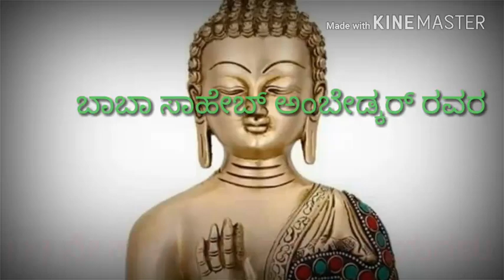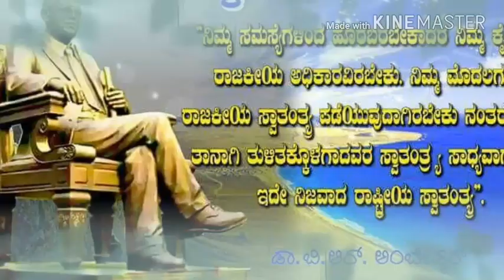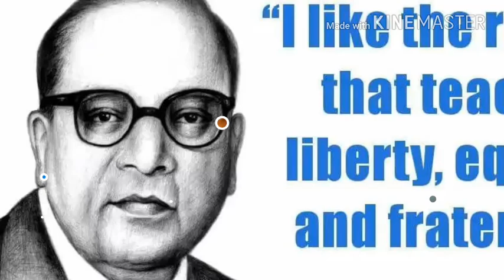Happy birthday to you baba saheb ambedkar... Bhima